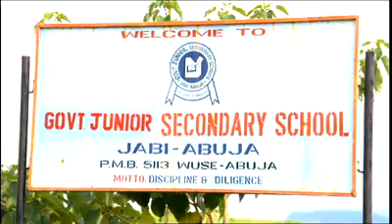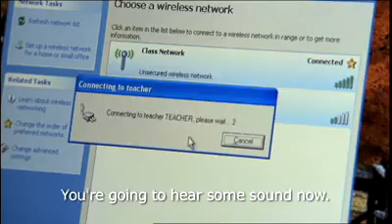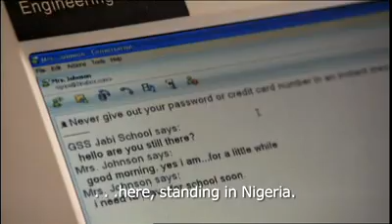Nigeria Classmate PC Pilot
Intel Classmate PC pilot at Govt. Junior Secondary School in Jabi-Abuja, Nigeria.